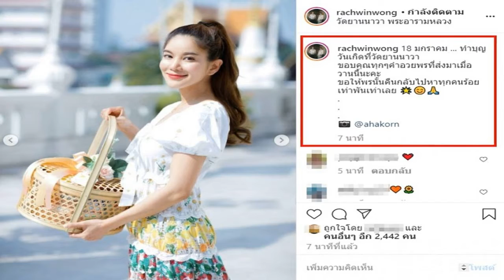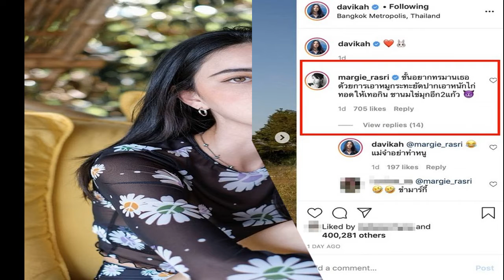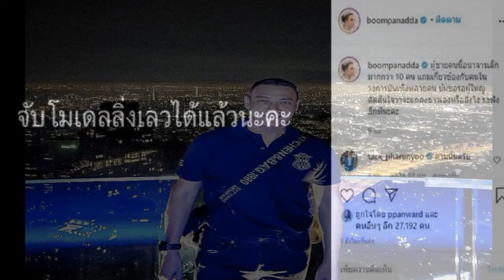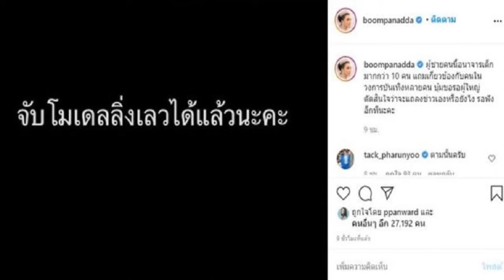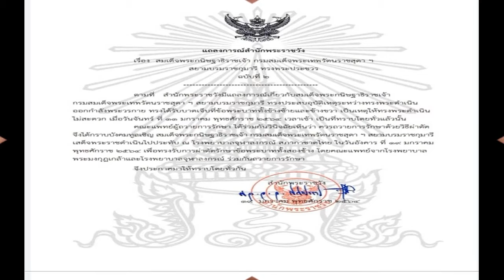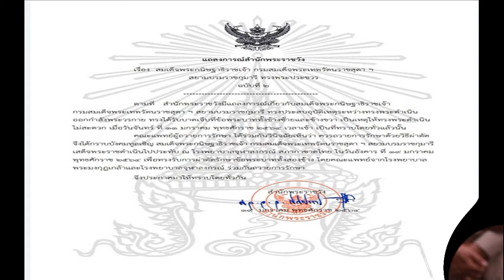ก้อย รัชวิน เสริมสิริมงคล ทำบุญเนื่องในวันเกิด ณ วัดยานนาวา พระอารามหลวง หลังมีอายุครบ 37 ปี